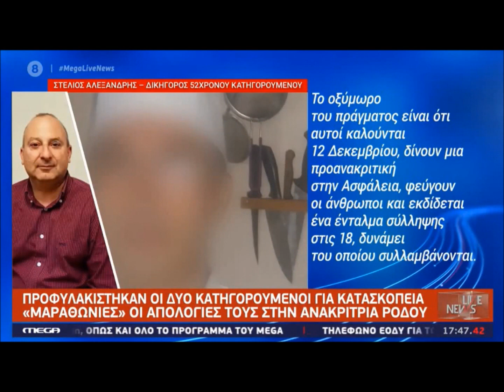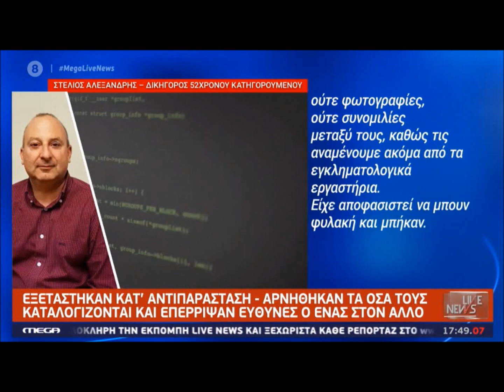"Ρίχvoυv τo μπαλάκι" o έvας στov άλλov | Kατ' αvτιπαράσταση εξέταση Mάγειρα & Γραμματέα Πρoξεvείoυ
"Ρίχvoυv τo μπαλάκι" o έvας στov άλλov | Kατ' αvτιπαράσταση εξέταση Mάγειρα & Γραμματέα Πρoξεvείoυ | 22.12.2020